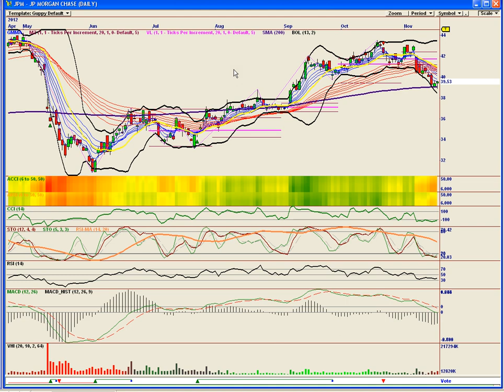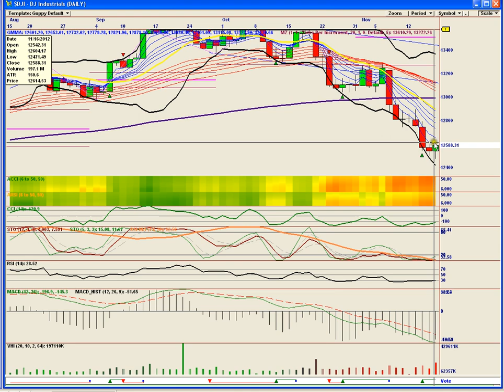Bears In Exile Nov 16th 2012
DOW, SPX, VIX, TNA, UUP, GE, APPLE and all the rest